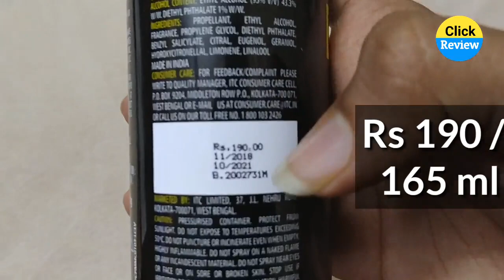Engage Urge Deodorant Body Spray Review Hindi | Click Review.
Buy links 👇

 Click Review
 Clickreview